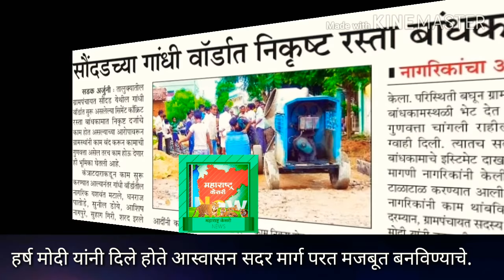सौन्दड़ ग्राम पंचायत अंतर्गत निकृष्ट दर्जाचे सिमेंट रोड बांधकाम तोडतांनी jcb .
सौन्दड़ ग्राम पंचायत अंतर्गत निकृष्ट दर्जाचे सिमेंट रोड बांधकाम जेसबीच्या साह्याने तोडले, हर्ष मोदी यांचे अस्वासन पूर्ण.

गोंदिया/सडक अर्जुनी, ( बबलू मारवाडे ),दि,11 ऑगस्ट :- तालुक्यातील सौन्दड़ ग्राम पंचायत गांधी वॉर्ड येथील चालू सिमेंट मार्गाचे काम निकृष्ट दर्जाचे असल्याचा आरोप गावकरी आणि ग्राम पंचायत सदस्य हर्ष मोदी यांनी केला होता.￼

तथा सदर काम बंद करण्यात आले होते सदर कामाची पाहणी करून बांधकाम विभागातील उपविभागीय अधिकारी सी.जे.अगडे साहेब  यांनी सदर निकृष्ट काम जेसिबी च्या साह्याने तोडून पुन्हा करण्याचे आदेश ग्राम पंचायत सौन्दड़ यांना दिला होता.

१० ऑगस्ट रोजी या मार्गाचे निकृष्ट काम जे सि बी च्या साह्याने तोडण्यात आले. हर्ष मोदी यांनी सदर मार्गाचे निकृष्ट काम तोडून पुन्हा करू अशे आस्वासन दिले होते त्या अनु संघाने सदर काम तोडून पुन्हा चालू झाले आहे.

गोंदिया जिल्ह्यातील ही घटना प्रथमच असावी अशी चर्चा गावातिल नागरिकांत चालू आहे.

* सी.जे.अगडे उपविभागीय अभियंता बांधकाम विभाग सडक अर्जुनी पंचायत समिती.

सदर काम 20 ते 30 फूट निकृष्ठ दर्जाचा तय्यार केला होता त्या मुळे नागरिकांनी आकछेप घेतला होतो सदर मार्गाची पाहणी केली असता तो दर्जा हीन होता. तसे ग्राम पंचायत यांना माहिती दिली आणि निकृष्ट काम काडून टाकावे आणि परत नव्याने करावे असे आदेश दिले आहेत.

* बनसोड साहेब शाखा अभियंता पंचायत समिती सडक अर्जुनी ( आमगाव )

1/8 चुकीचे झाले होते. मी नव्याने रुजू झालो सदर कामाची पाहणी करण्यासाठी यावे लागेल.मला न सांगता काम चालू केला.